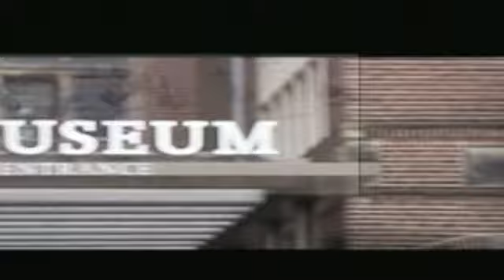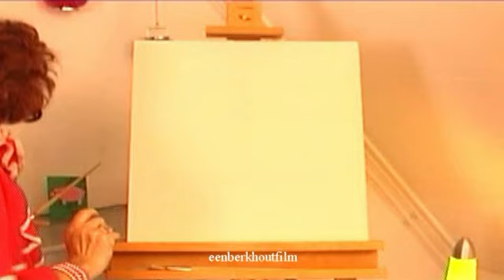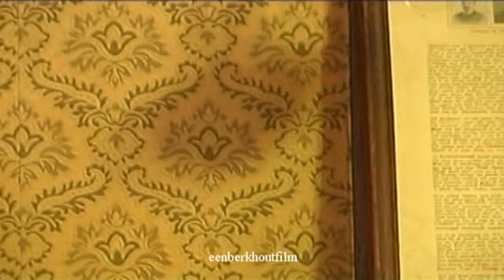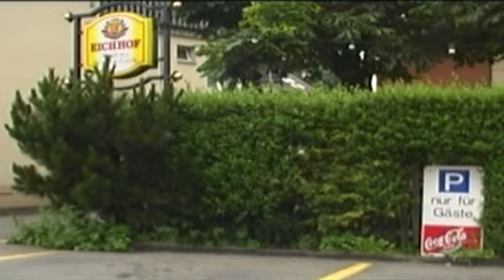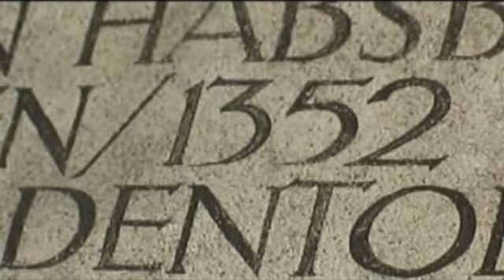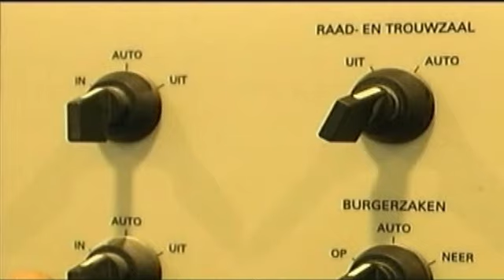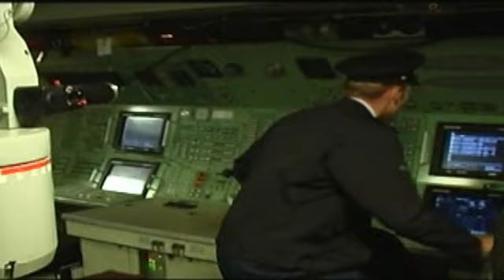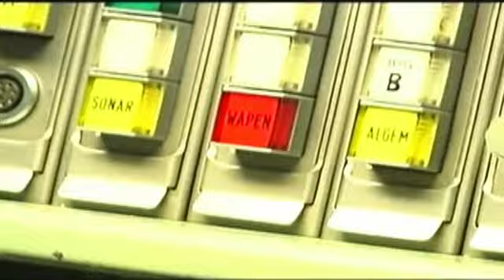Sinterklaas en het geheim van de robijn 2004